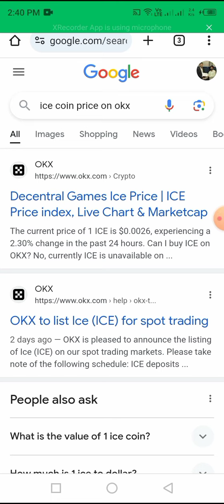Step-by-Step Guide: Transferring ICE Tokens to Your OKX Wallet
Learn the seamless process of transferring ICE tokens to your OKX wallet with our comprehensive tutorial. Whether you're new to the cryptocurrency space or looking to enhance your skills, this step-by-step guide will walk you through the entire transfer process. From accessing your OKX wallet to executing the transfer transaction, we cover it all to ensure a smooth and secure experience. Stay informed and take control of your digital assets by watching this tutorial today!